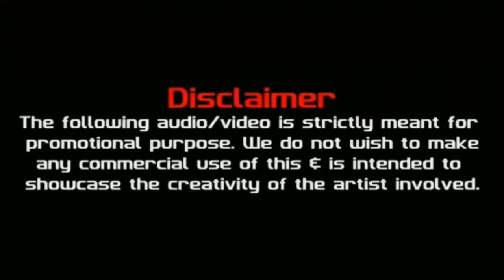Expert Jatt Punjabi Song Hard Bass Mix Dj Song Mix By Dj M Series Music YouTube YouTube